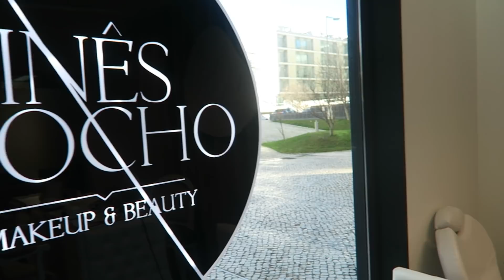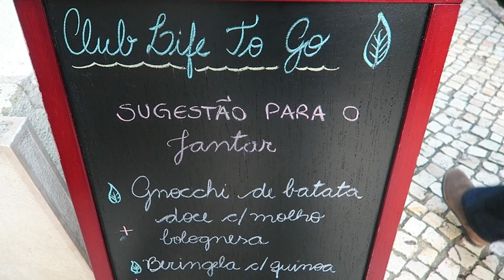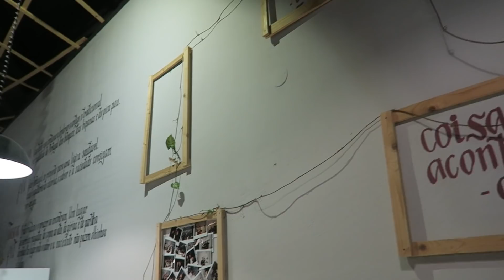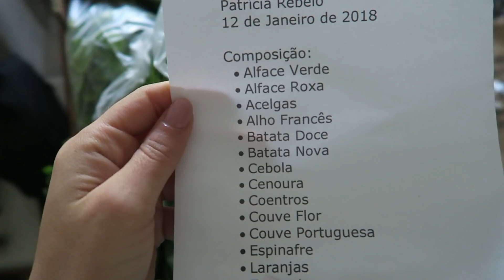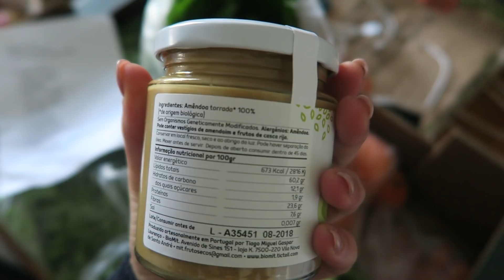WEEKEND VLOG #1: O PRIMEIRO DE 2018 | The Juicy Edition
Um dos meus objectivos para este ano é dedicar-me mais aqui ao canal e, por isso, vou começar a fazer weekend vlogs, yeay!